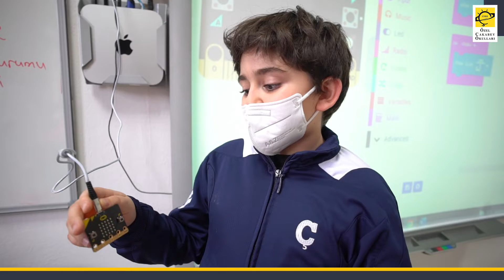3. sınıflarımız İngilizce-Türkçe aldıkları kodlama dersinde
3. sınıflarımız İngilizce-Türkçe aldıkları kodlama dersinde, Micro:bit fiziksel programlama kartıyla yazdıkları programları projeye dönüştürdüler. Heyecanlıyız, çünkü Çakabeylilik “üretme” felsefesi ile büyümektir.